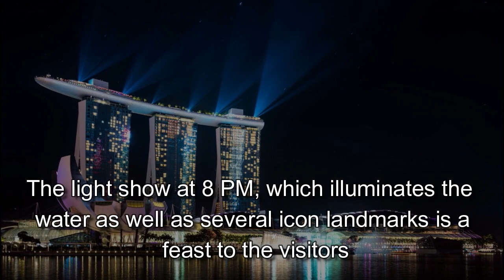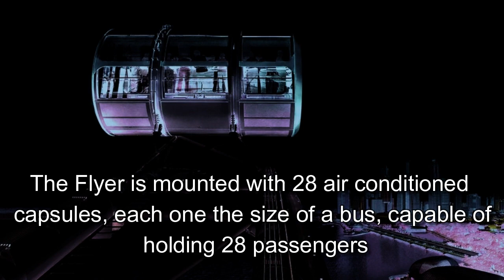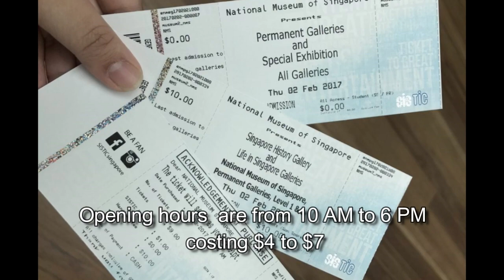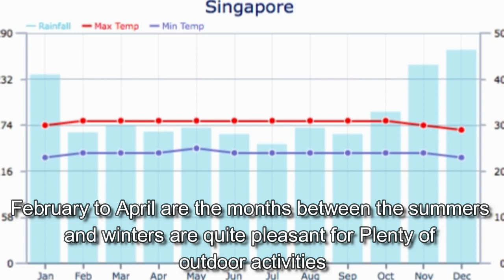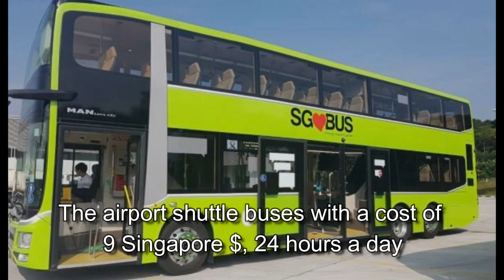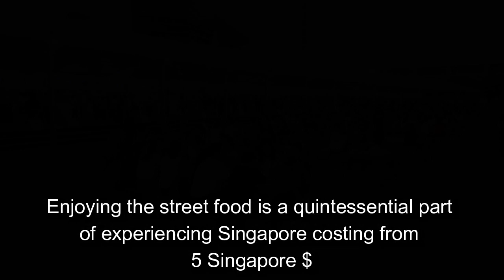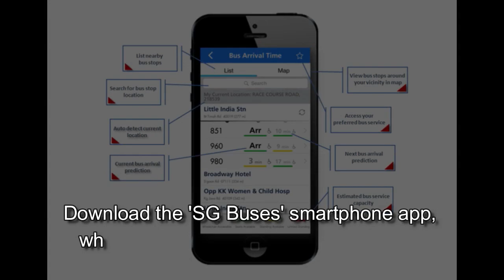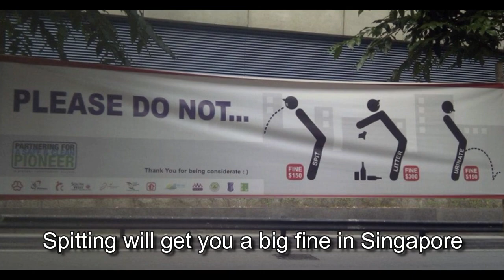TRAVEL TO SINGAPORE & EXPLORE - WITH VISA PROCEDURES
Travelling to Singapore , Explore Singapore, we are here to help you out with your doubts related to your travel to Singapore.
This is including
THE MARINA BAY ,MERLION PARK,SINGAPORE FLYER, GARDENS BY THE BAY, JURONG BIRD PARK, SENTOSA ISLAND, SEA Aquarium, BOTANIC GARDENS,NATIONAL MUSEUM OF SINGAPORE,CLARKE QUAY

BEST TIME TO VISIT SINGAPORE

HOW TO REACH SINGAPORE ?

CONNECTING AIRPORT TO CITY

SINGAPORE VISA PROCEDURES & APPLICATIONS

List of Singapore Embassies in your country to apply your visa

ACCOMMODATION & FOOD IN SINGAPORE

INTERNAT TRANSPORT INSIDE SINGAPORE

TRISHAWS, MRT TRAIN. LRT TRAIN, TAXI, BUS, BIKE, BOAT

EZ LINK CARD

EXTRA CARE FOR AVOIDING FINES

FINES IN SINGAPORE